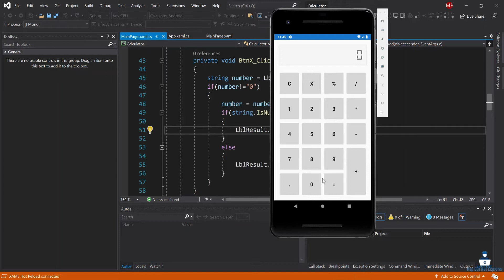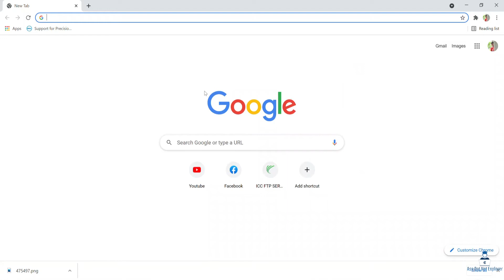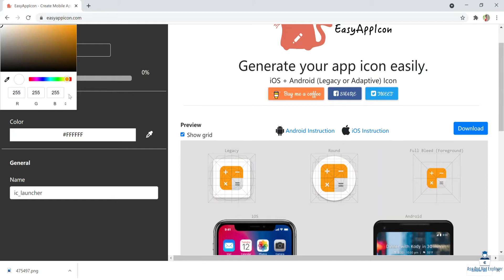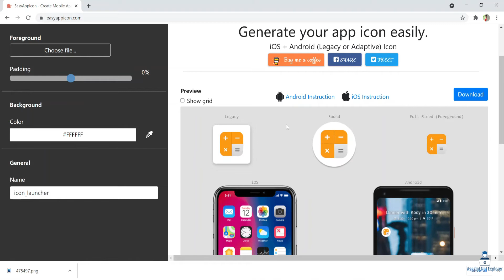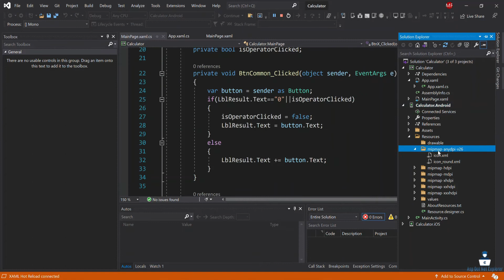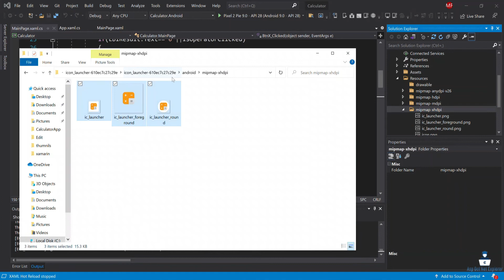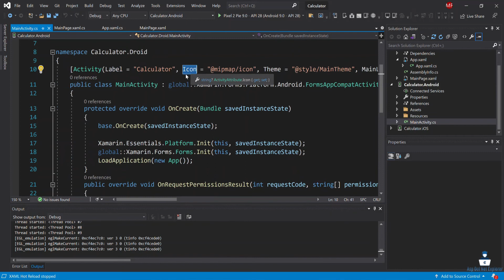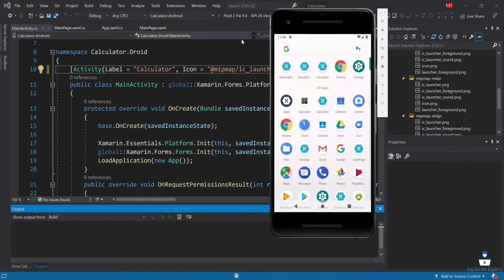How to Change App Default Icon in Xamarin Forms | Create Mobile App Icon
Welcome to Xamarin Forms Tutorials in Bangla, This are another part of calculator app tutorial, In this tutorial I will show you how to change mobile app icon using Xamarin Forms.